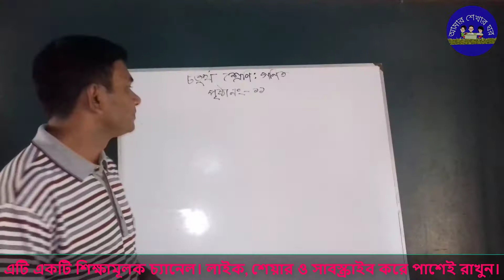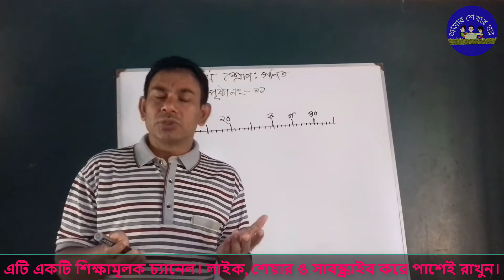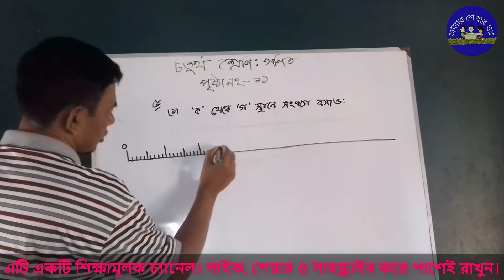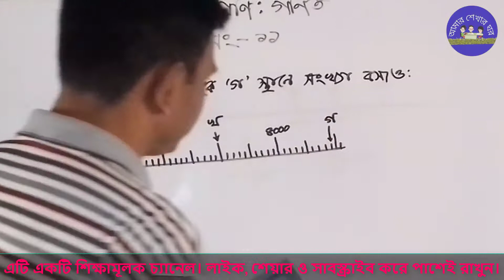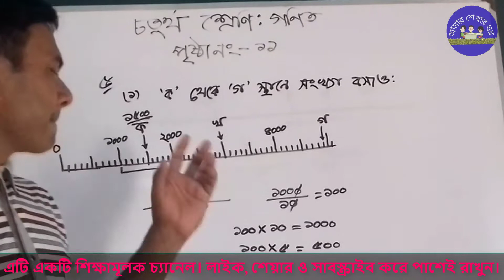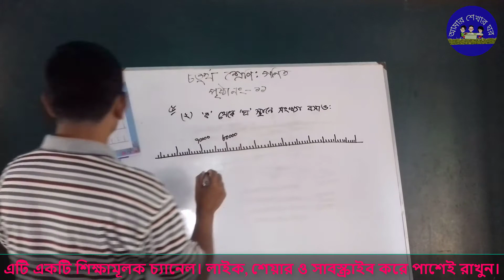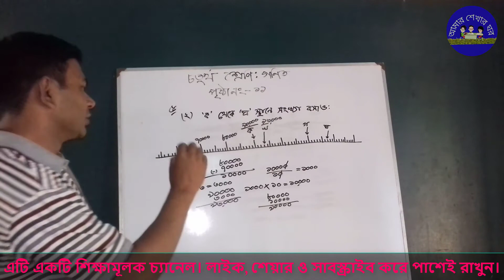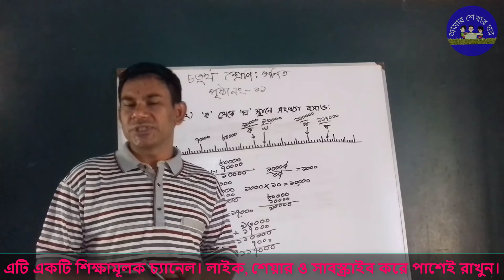চতুর্থ শ্রেণির গণিত ১ম অধ্যায় ১১ নং পৃষ্ঠা সংখ্যারেখার সমাধান । Class 4 Gonit Sankha Rekha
আজকে এই ভিডিওতে ৪র্থ শ্রেণির ১ম অধ্যায় অনুশীলনী ১ এর ১১ নং পৃষ্ঠায়  সংখ্যারেখার বিষয়ে সহজে ও বিশ্লেষণাত্মক আলোচনা করা হয়েছে। এখানের দেখানো হয়েছে কিভাবে সংখ্যারেখার সঠিক স্থানে সঠিক নিয়মে বসানো যায়।